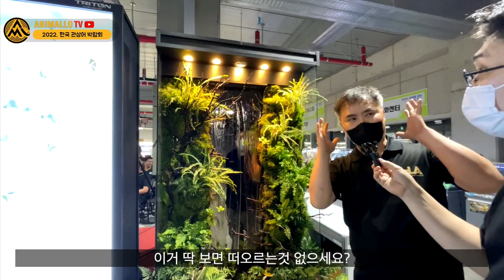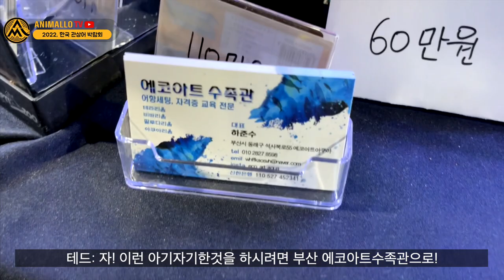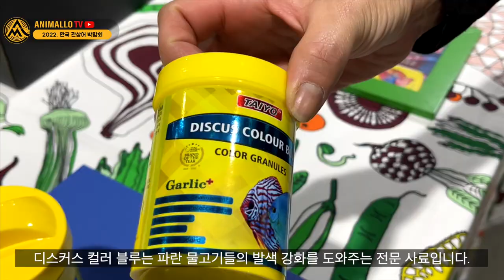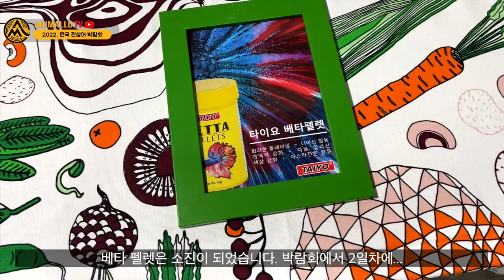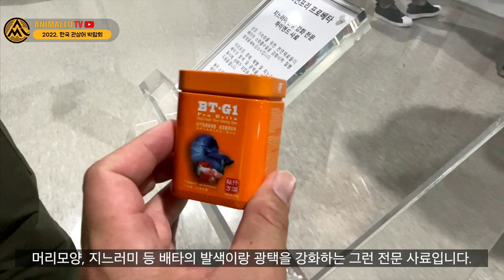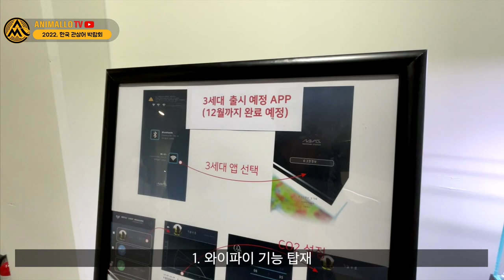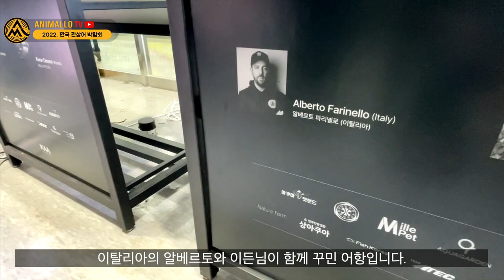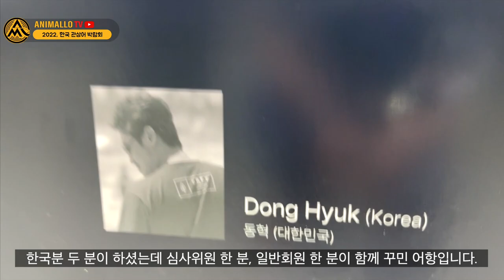2023년이 기대되는, 눈여겨볼 만한 업체들을 담아봤습니다!!! [관상어박람회]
2022, 애니몰로 관상어박람회 후기로 돌아왔습니다.
눈여겨 볼만한 업체를 소개해드립니다.

2023 관상어 박람회에서 만나요

00:00 preview
00:28 인트로
00:49 트라이톤 플랜트갤러리
02:34 에코아트 아쿠아
04:17 A2BE(에이투비)
05:55 타이요
07:27 오션프리
09:28 아쿠아스(메탈라이트)
11:55 KAA 한국수경예술학회
12:38 작가들의 스케이프
14:14 미카엘님의 등장
15:54 KAA회장 이안님 인터뷰
16:34 KAA 작가 인터뷰
16:58 유토님 인터뷰
17:24 지니어스님 인터뷰
17:48 이솔님 인터뷰
18:08 레드문님 인터뷰
18:29 렉스카님 인터뷰
18:58 엔딩

✔ 비지니스 홍보 배경음악 by smallhit

✔ 프로모션 비지니스 배경음악 by smallhit

✔ 비지니스 프로모션 배경음악3 by smallhit

✔ 내맘네맘 by 데이바이피아노

✔ 나른한 쉬는시간 by 핫갓

✔ 놀이동산 by 와이미스
🎧 와이미스

✔ 속닥속닥 by 데이바이피아노

✔ 너랑 나랑 by 데이바이피아노

✔ 봄이 오는 날 by HALFMOOD

✔ 병아리 행진곡 by 데이바이피아노

✔ 기습 공격 by 엑스에프티

✔ Murder of darkness by JHYM

✔ 호기심 많은 아깽이 by Selove

✔ Indie rock style corporation by Selove

✔ Hello, Spring by Matilda Rose

✔ Mystery River by singersw
🎧 singersw

✔ Central Park by IGGY
🎧 IGGY

✔ walking in the city by 메모토리

✔ 봄날의 시작 by SellBuyMusic